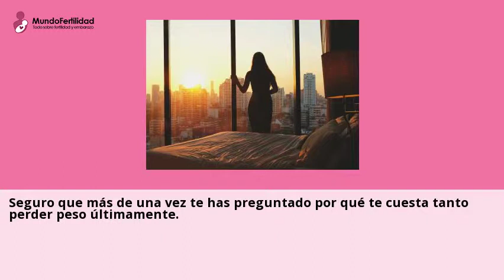5 malos hábitos de alimentación en la menopausia que te hacen engordar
Algunas mujeres cogen kilos indeseados por causa de malos habitos de
alimentacion en la menopausia. ¿Quieres conocer los errores mas comunes y ...Consulta a clinicas de Menopausia online y gratis